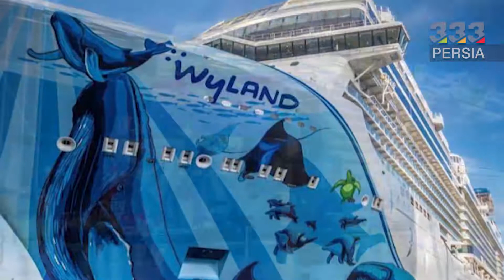بهترین کشتی های تفریحی در جهان بخش دوم